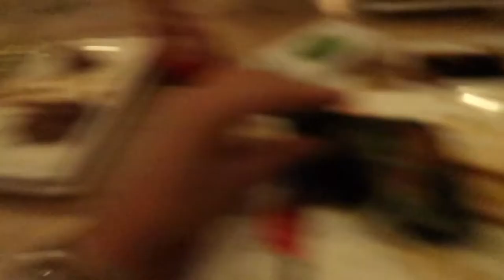BIKINI Try On Cupshe & SUSHI All You Can Eat!! SARA VERWOERD #40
Maat: S

Maat: S

Maat: S

Maat: S

Maat: M

Maat: S

Maat: S

Hii babes! ✨🌸🦋

Sara Verwoerd

meaning
견인을 시도
n번방
발로란트
손예진